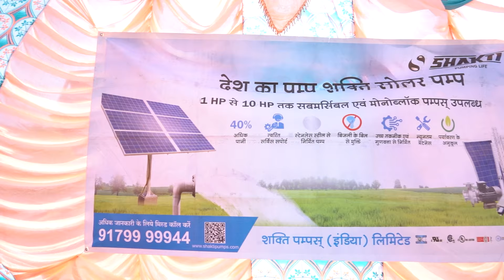Shakti Solar Pumps Demo - Bahari, Asandh, Karnal, Haryana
Shakti Pumps is the Largest Manufacturer and Exporter of Submersible Pumps, Solar Pumps, Centrifugal Pumps, Pressure Booster Pumps and Agriculture Pumps from India.  With a yearly production of more than 5 million Pumps & Motors, Shakti Pumps (I) Limited is a global leader in superior pumping solutions and an innovator in solar and water technology. The company specializes in circulating pumps for industrial applications, water supply, sewage and dosing.

Shakti Pumps manufacturing standard products using 100% of stainless steel for submersible pumps and motors. Shakti Pumps employs nearly 1,500 people in the India only, and is incessantly growing its regional expertise. Shakti Pumps maintains all operations like manufacture, export, sales, services and support facilities from India.